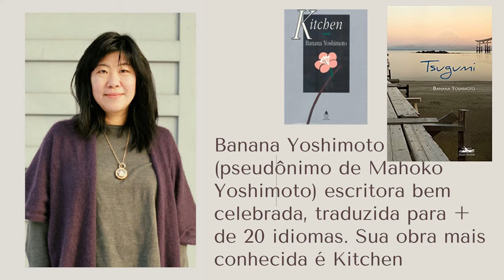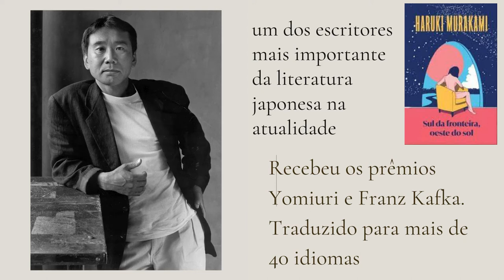Leitura Conecta o Mundo – Edição Japão – Sessão 1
Celebrando os Jogos Olímpicos de Tóquio neste ano, o Sarau Leitura Conecta o Mundo traz uma série sobre literatura japonesa. Nesta sessão, Eliane Rocha – Biblioteca Facens apresenta um pouco mais sobre os romances japoneses.